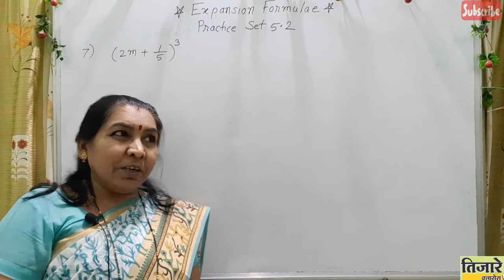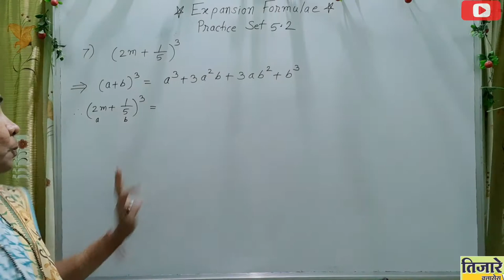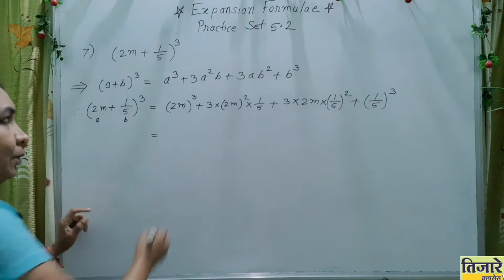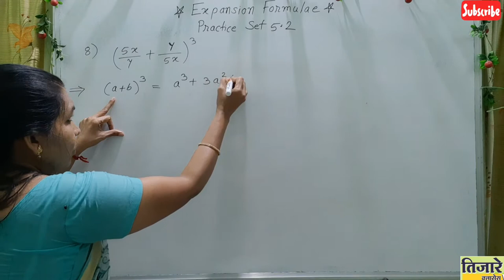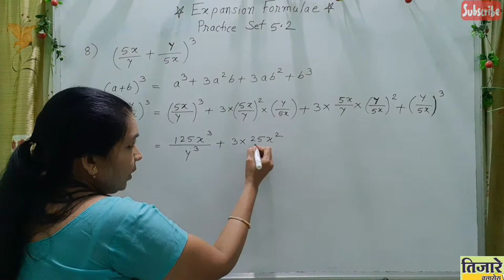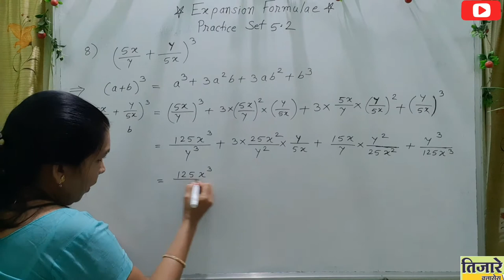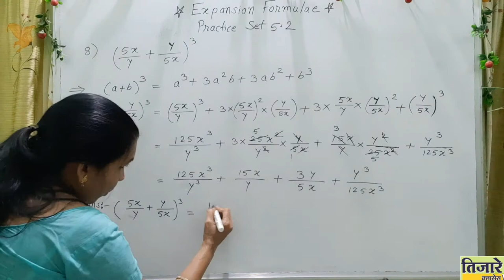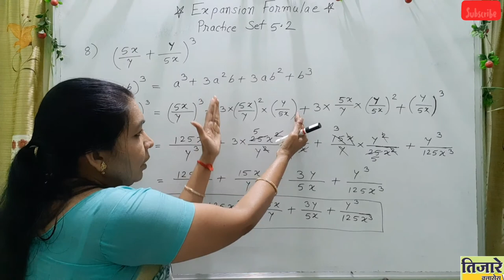Tijare Coaching Classes | Practice Set 5.2|Expansion Formulae |Chapter 5 | Part 9 |Maths | Class 8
Hello There,
How is your study going on in this LockDown ?
The schools are yet to restart but don't let these affect your academics...

I am an experienced teacher of over 25 years...and going to make maths simpler and interesting to study just for you .😃😃😃
Firstly uploading videos on class 8th (Maharashtra State Board)

This video contains the interactive explanation of each and every point of Practice Set 5.2 Expansion Formulae(Chapter 5)
Each and every question is covered with some easy tricks and extra knowledge...so please watch the entire video...😊😊😊

Content covered:-
1) Each and every Topic Practice Set 5.2 Expansion Formulae
2)Deep solutions with Summery (Maharashtra State Board)

Chapter 2 :

Please check out first video explaining all the

Chapter 1 :

Please have a look at 1st Introductory video on Chapter 1 of Class 8th - Rational and Irrational Numbers 👇👇👇

Also here is the full explanatory video on

And don't forget to press on bell icon🔔

As many of students just focus on 10th, 12th but if we study the previous year concepts with depth then and then only we can stand on these Board Examinations...😊
also I will be using local languages to explain the concepts as the Knowledge we gain from our Mother Tongue Touches our Soul First. 😊😊😊
And Learning is another way of Empowering our soul...🌟
so let's begin The Maths Tour .to Enrichment. 💫💫💫

If you have any suggestions, queries, questions please feel free to write them down in the comment section below 👇

visit Again. 😊